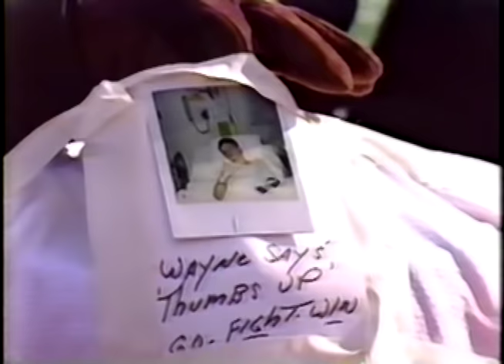1993 IHSA Boys Football Class 2A Championship Game: Coal City vs. Carlinville